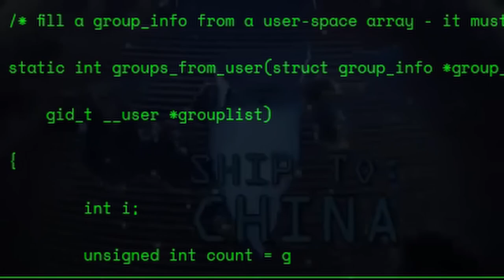hackerman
scientific data